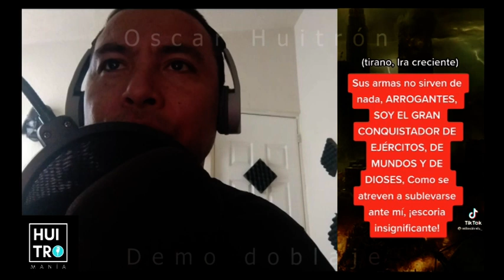Locución Doblaje de personajes 7 . +Oscar Huitrón+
Haciendo estos demos y/o pruebas de doblaje me divierto a ratos.
Tratando de mejorar en esta área como amateur.